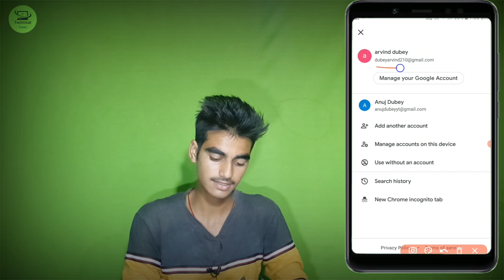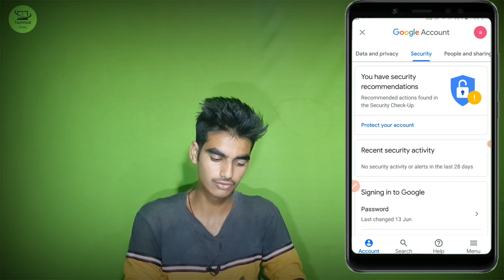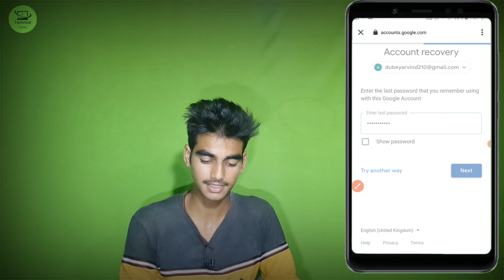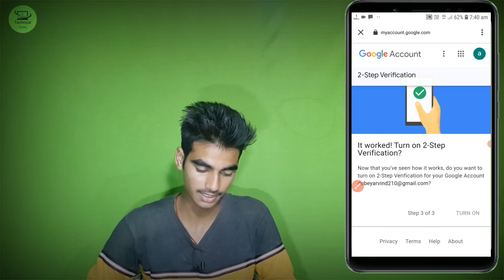how to setup 2 step verification in gmail account | gmail 2 step verification on kaise kare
☑️Hello guys aaj ki is video me baat karne wala hu ki youtube channel par 2 step verification kaise on kar sakte hai